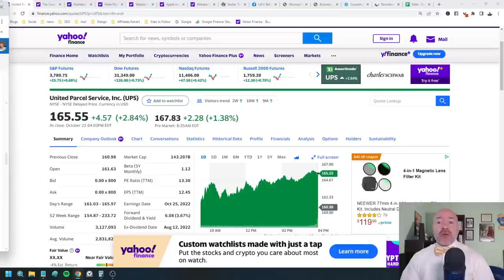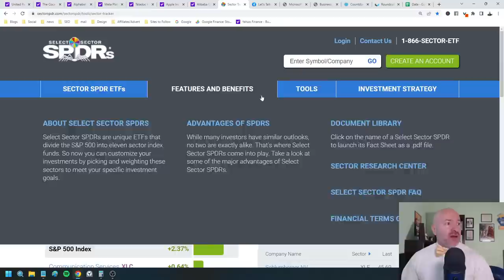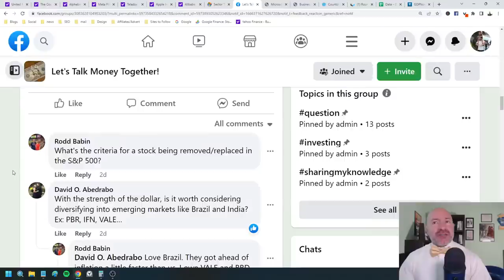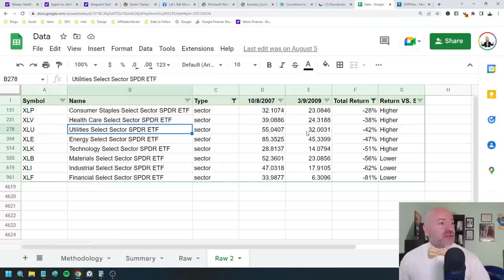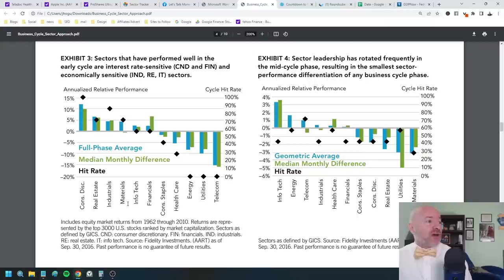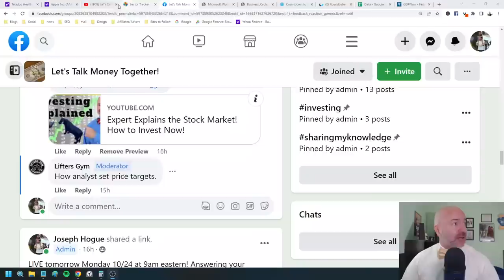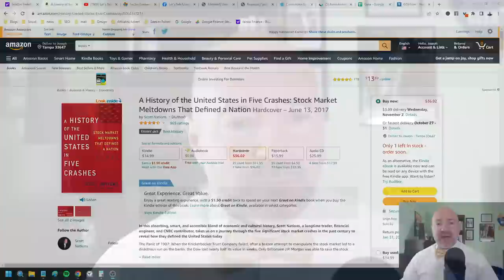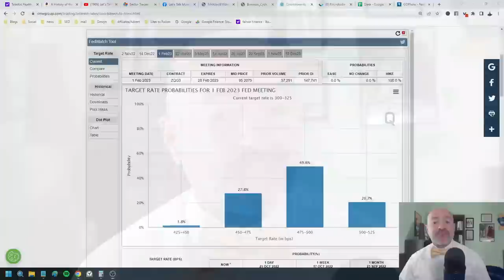Expert Explains the Stock Market! How to Invest Now!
Must Watch Videos to Understand the Stock Market -